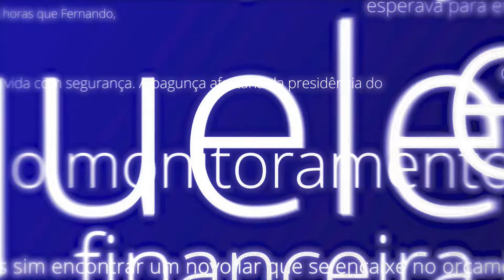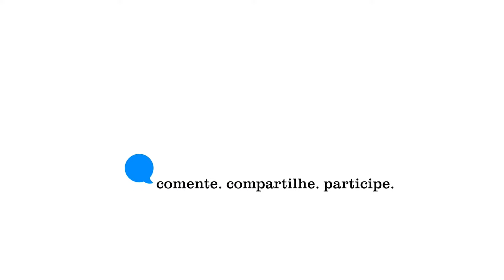SAIBA O QUE PODE ESTAR POR TRÁS DA ENTREVISTA DO FLÁVIO BOLSONARO NA TV CULTURA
No Segunda Chamada desta terça-feira, 9 de março de 2024, a entrevista do senador Flávio Bolsonaro na programa Roda Viva, da TV Cultura. No programa, o filho do ex-presidente Jair Bolsonaro, deu declarações sobre a atuação de seu pai no mandato e em investigações pela Polícia Federal.

Durante a entrevista o senador defendeu o bilionário Elon Musk, dono X, no embate com o STF, e rejeitou a possibilidade de Bolsonaro ter procurado asilo na embaixada da Hungria, em Brasília.

Mara Luquet e o comentarista João Bosco Rabello, recebem o jornalista Paulo Cappelli, do Metrópoles, a senadora Soraya Thronicke e o humorista e jornalista, Marcelo Madureira.

Deixe o seu like, comente e compartilhe!

🤝 O Canal MyNews, canal de jornalismo independente no YouTube, informa que autoriza a reprodução de seu conteúdo, desde que sejam dados os devidos créditos.

Para citar o Canal MyNews, basta mencionar o nome do canal, o título do vídeo e o link para a página do vídeo no YouTube ou para a matéria do site. A reprodução do conteúdo do Canal MyNews não pode ser feita para fins comerciais ou para fins que violem os direitos autorais de terceiros.

O Canal MyNews agradece a divulgação de seu conteúdo e espera que esta autorização contribua para a disseminação de informação de qualidade e independente.

O Canal MyNews informa que autoriza a reprodução de seu conteúdo, desde que sejam dados os devidos créditos. Para citar basta mencionar o nome do canal e o link para o vídeo ou para a matéria do site.

A reprodução do conteúdo não pode ser feita para fins comerciais ou para fins que violem os direitos autorais de terceiros. O Canal MyNews agradece a divulgação e espera que esta autorização contribua para a disseminação de informação de qualidade.

Ofensas, spams ou propagandas serão removidos.